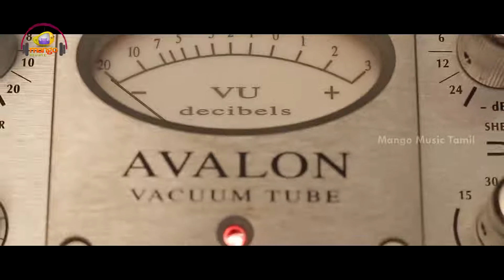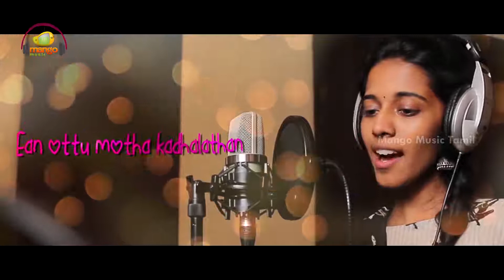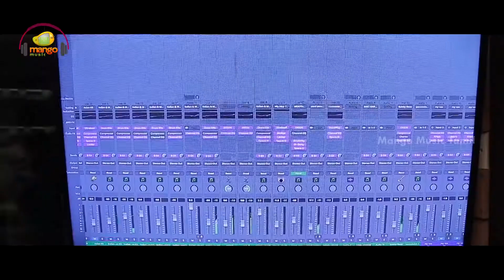This is new song